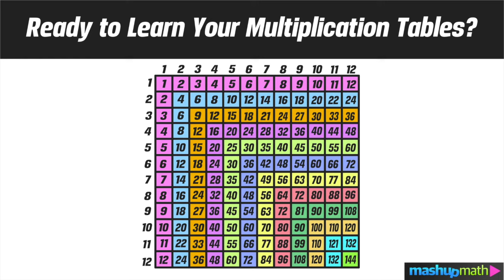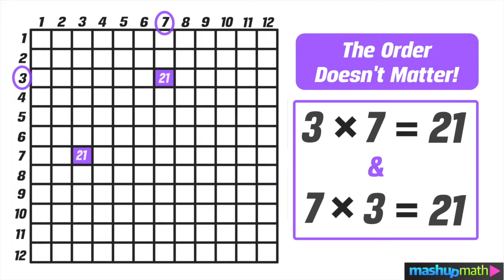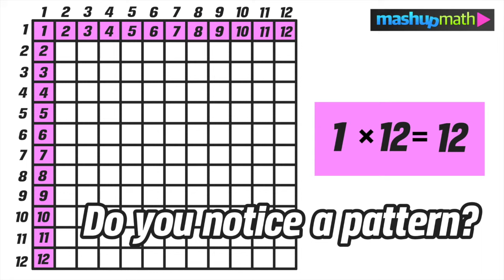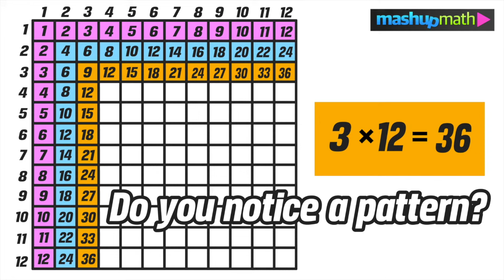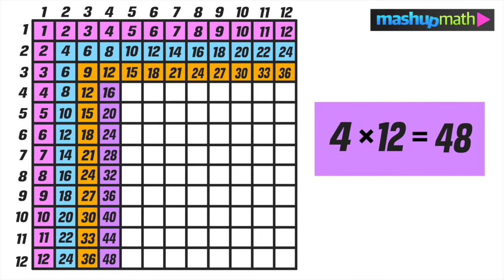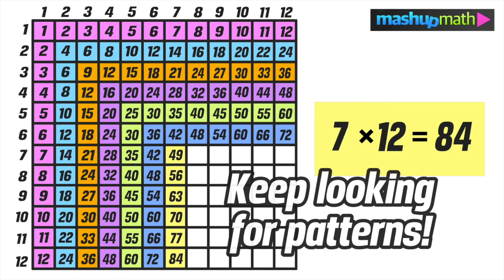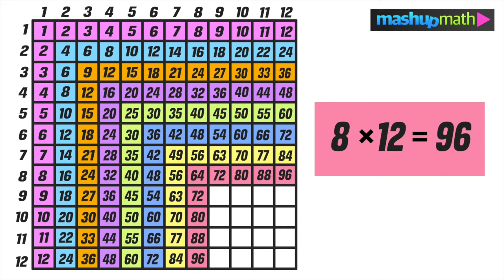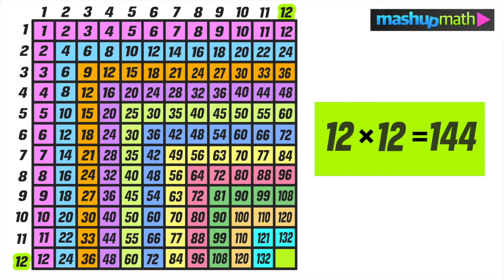Times Table Chart - Multiplication Table Practice!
In this lesson, you will learn how to fill out a multiplication table (also known as a multiplication chart or a times table chart).